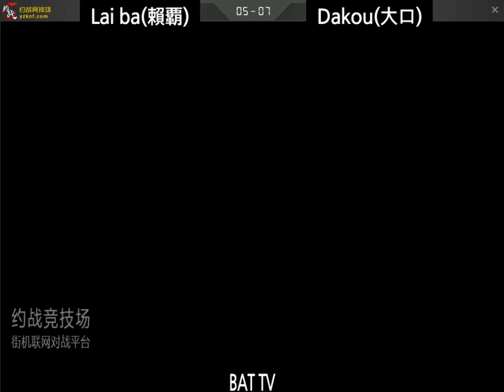[kof 98] Lai ba(赖覇) vs Dakou(大口) 2021-04-18